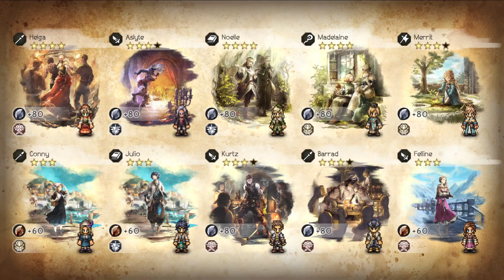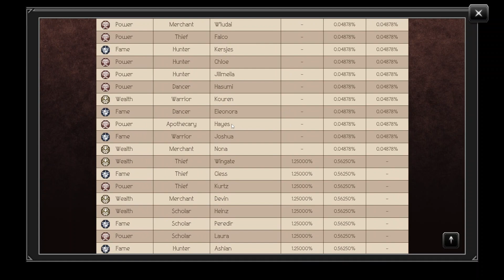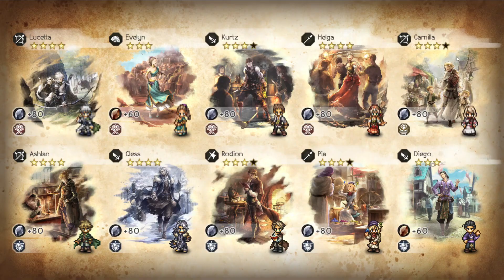Bahas Frederica & Roland Collab Triangle Strategy x Octopath - Octopath Traveler CoTC SEA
Octopath Traveler COTC versi SEA update expansi baru sebesar 2GB, dan kita kedatangan collab juga bareng Triangle Strategy, game yang developernya sama dengan Octopath Traveler. Disini kita bahas update collab bareng Triangle Strategy yaitu banner Frederica dan Roland